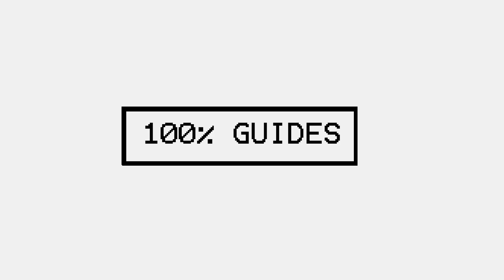Pokemon Sword & Shield How To Get The Oval Charm (Breed Eggs Faster)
This charm will boost the rate that breeding pokemon will lay eggs!